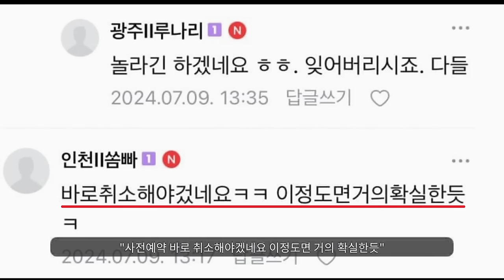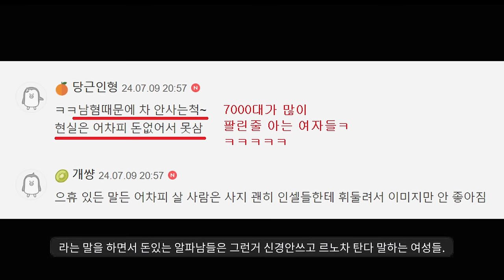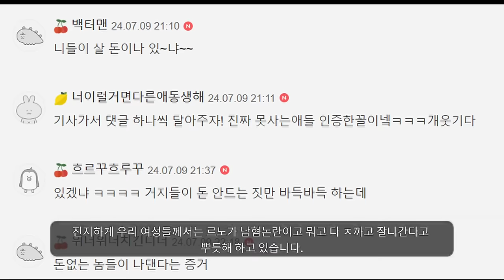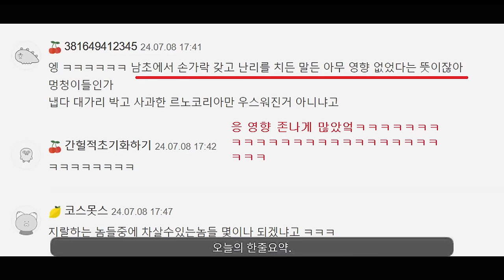"르노는 끝났네ㅋㅋㅋㅋㅋㅋㅋㅋ"